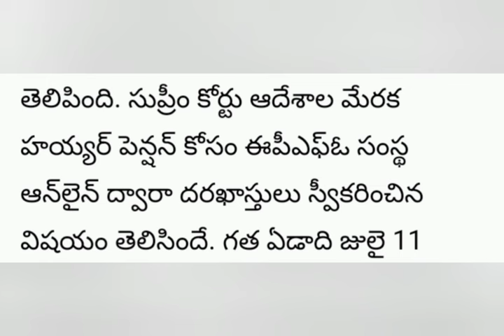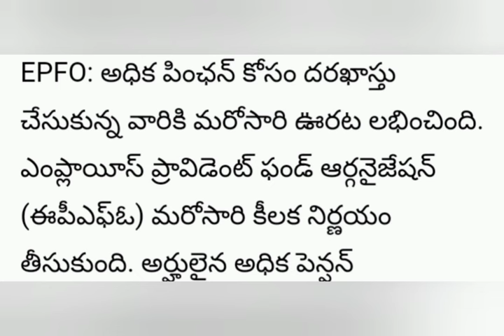పెన్షనర్లకి సుప్రీం కోర్ట్ సంచలన తీర్పు CJ | Pensioners latest | Ap Government employees news